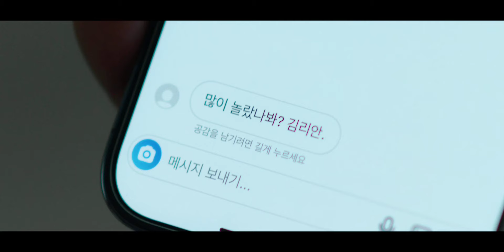Netflix Hierarchy Post Credit Scene |2nd Murder | Season 2 Storyline